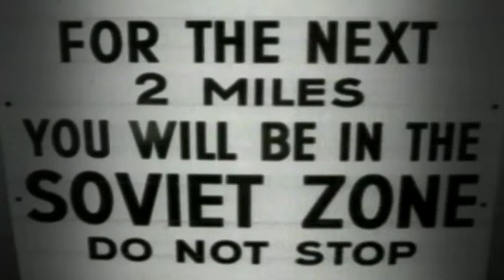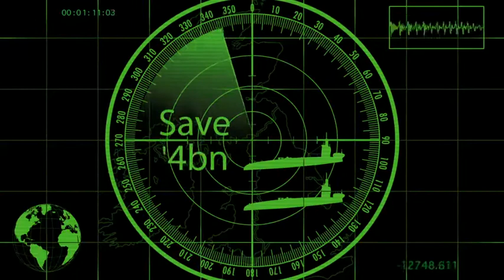Coalition clashes over the future of Britain's nuclear submarines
Lib Dems are pushing for Trident to be scaled down, as Andy Bell reports.